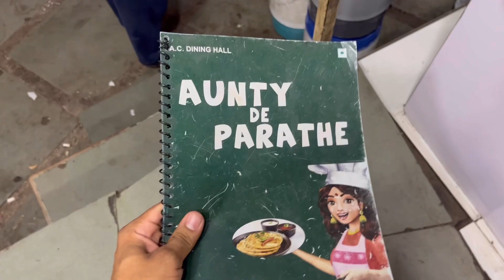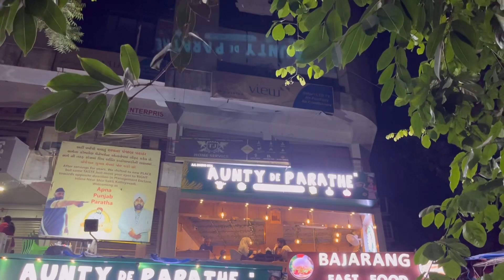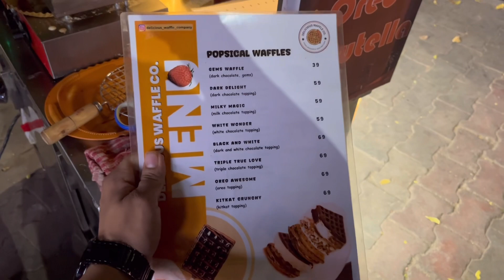Aunty De Parathe Vastrapur Ahmedabad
hit likes.